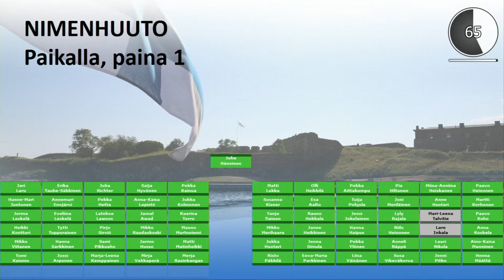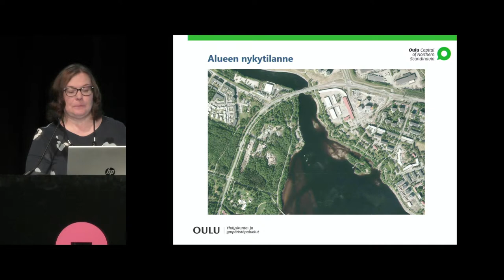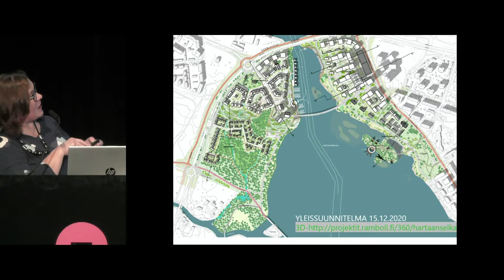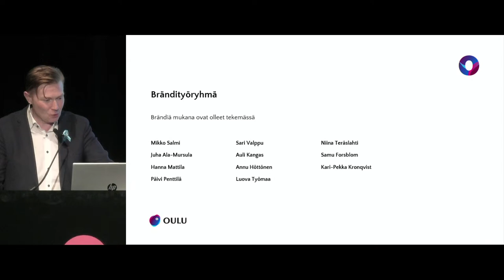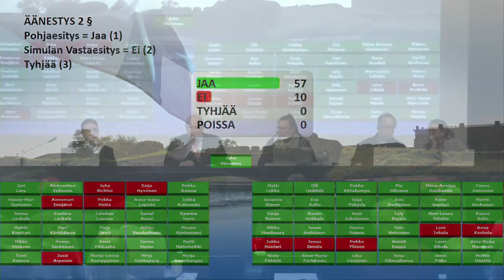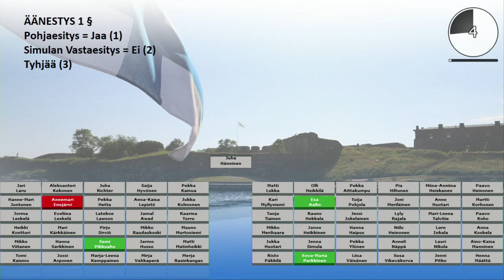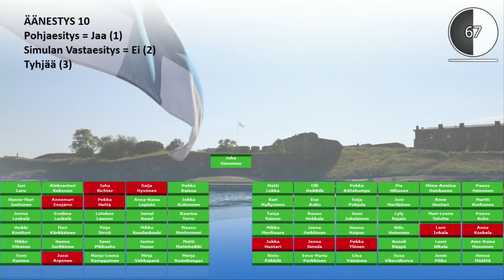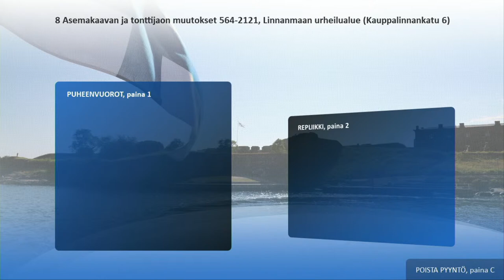Kaupunginvaltuuston kokous 8.11.2021 klo 17.00